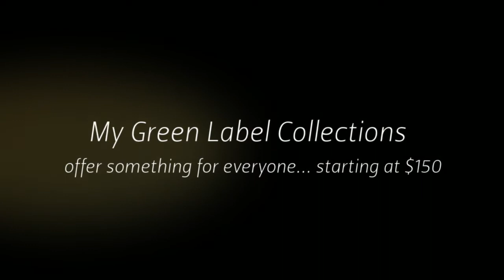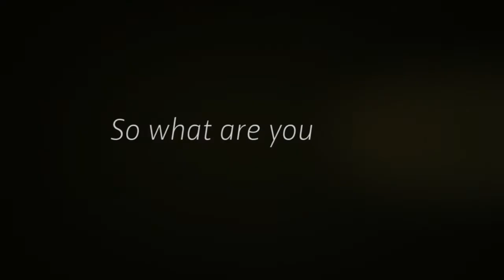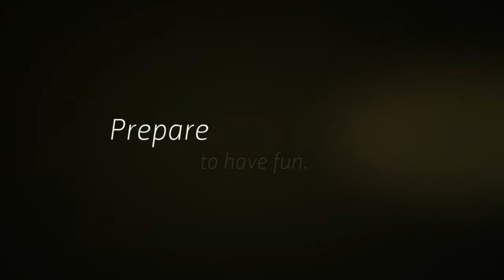2014 Senior Portraits Trailer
Visit MissyFrancisPhotography.com for more information.